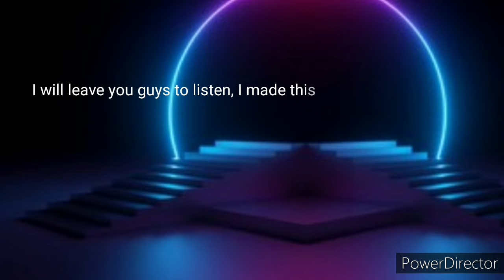Life With My Ocs! The Music Disaster! Ep 1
Not all of the PCs are in this vid! But you will meet them soon! Byee!